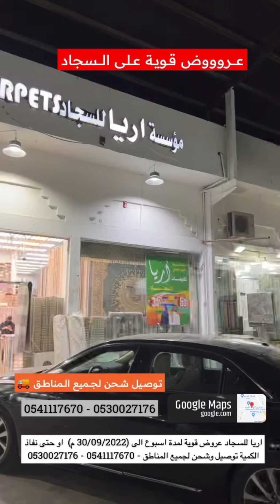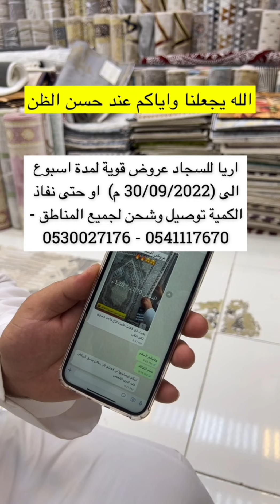اريا للسجاد عروض قوية لمدة اسبوع | ماجد للتغطيات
اريا للسجاد عروض قوية

📌لمدة اسبوع الى (30/09/2022 م)  او حتى نفاذ الكمية

توصيل وشحن لجميع المناطق - 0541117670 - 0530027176

📍موقعهم ⬇️
حراج بن قاسم القديم